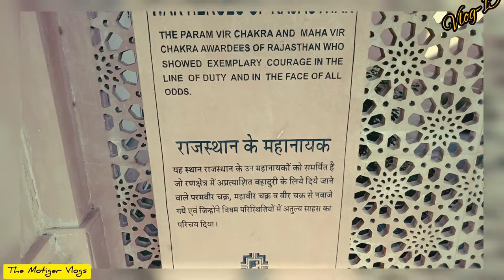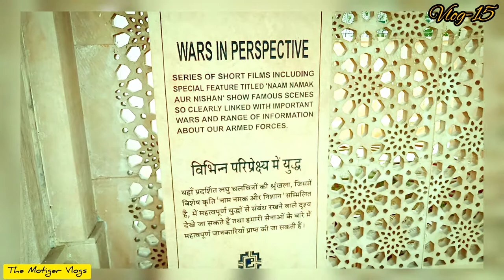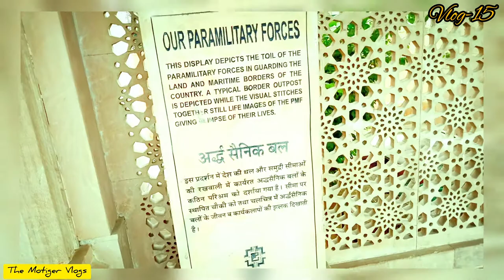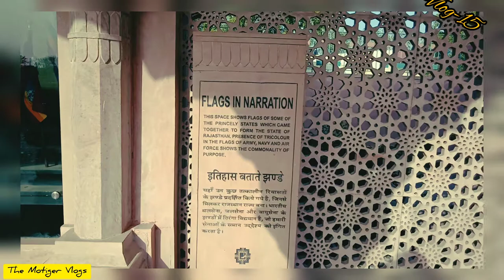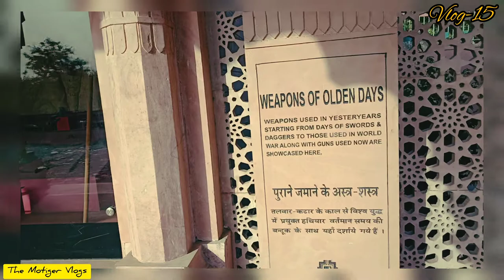Amar Jawan Jyoti at Jaipur Rajasthan tour with Motiger ❤️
Amar Jawan Jyoti is a significant addition to Jaipur’s stories of courage and bravery. It is a monument built to commemorate the courageousness of countless Jaipur’s martyrs and soldiers who lost their lives in the Indo-Pakistani War in 1971. This war memorial represents the sung and unsung heroes of our independence struggle. A continuously burning flame is a tribute to the martyrdom of soldiers who sacrificed their lives for the sake of the country. Amar Jawan Jyoti or Shahid Smarak was installed by Indira Gandhi in Delhi , the prime minister of India, in the year 1972.
This memorial is built with pink sandstone on a black marble pedestal. You can witness an upturned rifle top of which is covered by a warhead and bound by four vases. The four corners are lit up by torches that always burn and illuminate the whole place. The eternal flame is kept alive with CNG fire. The flame can be seen and admired even from a distance. These bright, unswerving flames are proof that heroes don’t die, they live through their words and deeds! This place is also called a flame of immortals. There is a cenotaph scripted in gold at Amar Jawan Jyoti which signify the words of soldiers who devoted their lives for the nation.